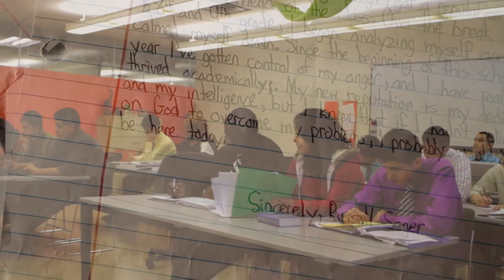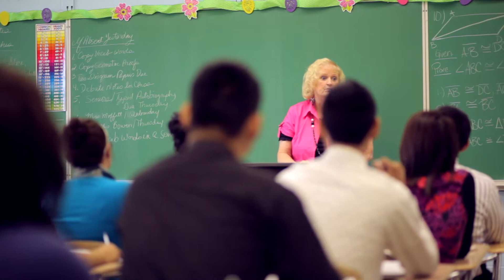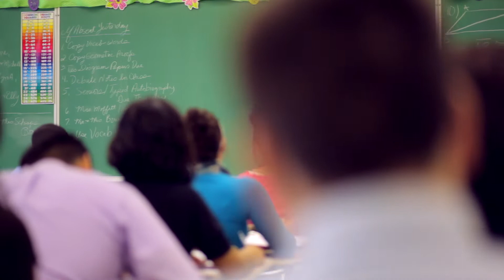City Baptist Overcomers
City Baptist is a unique school for inner-city children and teenagers from Chicago who have been reached by the First Baptist Church of Hammond, Indiana. The name Overcomers truly describes the challenge they have accepted. Their stories of transformation are refreshing and inspiring.